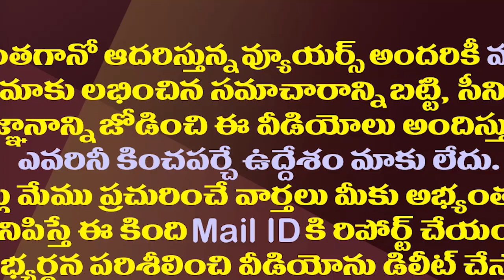జగనే ముఖ్యం..పవన్ వద్ద కుండబద్దలు కొట్టిన బీజేపీ.!?| BJP High-command Gave Pawan Kalyan A Route Map